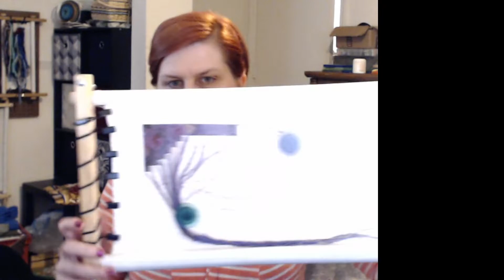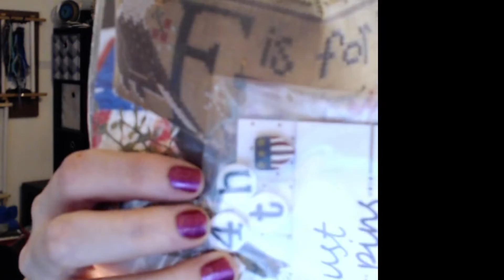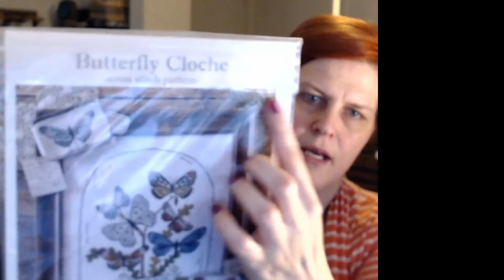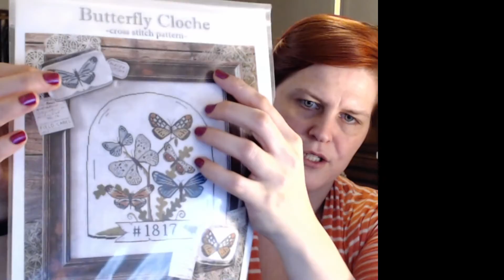flosstube 59 (Reposted Hope this one is better )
Please let me know if there are any issues with this video

 Rainbow Dog  got it off etsy  but shop is no longer open

You tube channels I've watched recently

Twitch (do not have a set schedule yet)